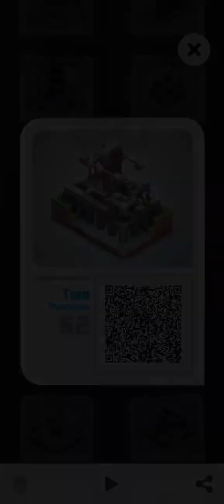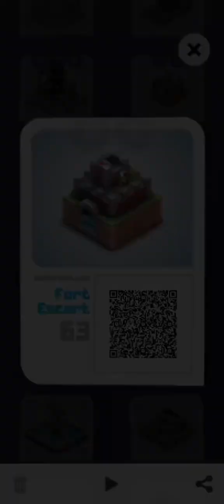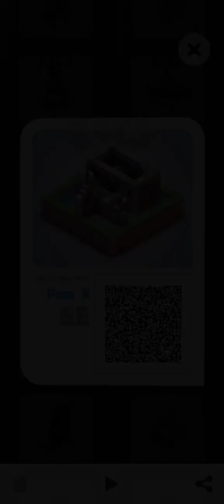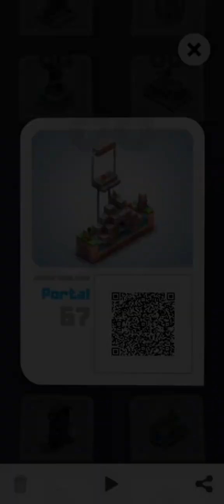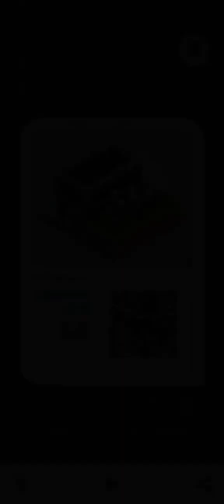Game puzzle teka-teki santai di android - MEKORAMA - Level 61-70 Gameplay #7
Halo manteman,
Konten kali ini aku akan melanjutkan game Mekorama level 61-70. Adapun nama-nama level tersebut adalah :

- Level 61 : Game Jam
- Level 62 : Two Pushees
- Level 63 : Fort Escort
- Level 64 : Head Trip
- Level 65 : Bot Pot
- Level 66 : Pow R
- Level 67 : Portal
- Level 68 : Modern Art
- Level 69 : Shock Shuffle
- Level 70 : Team Work

Silahkan memberikan saran dan kritik di kolom komentar, agar channel ini bisa berkembang dan menjadi lebih baik lagi.